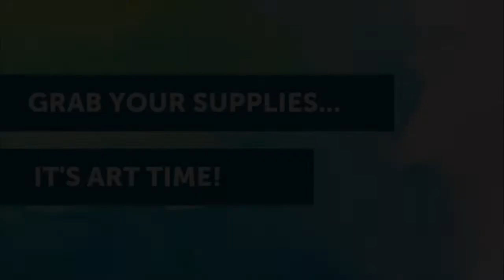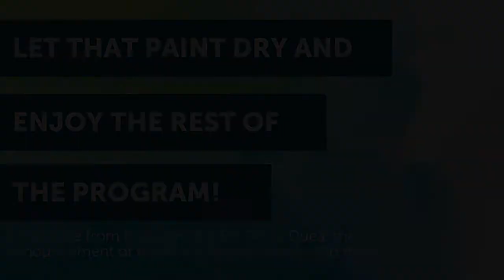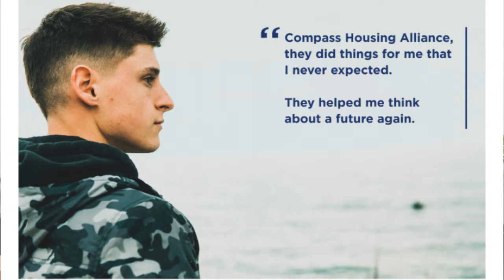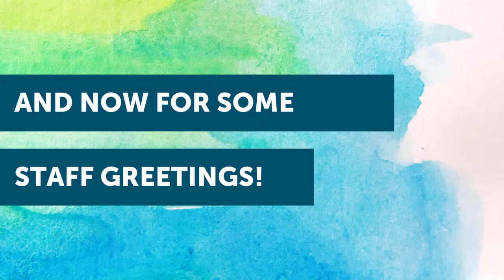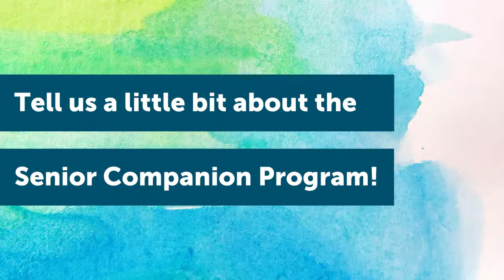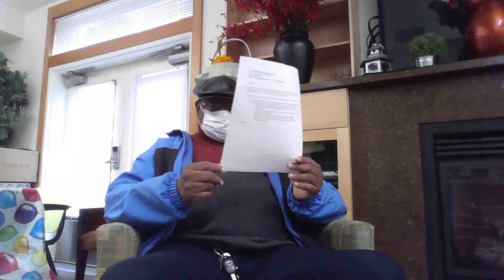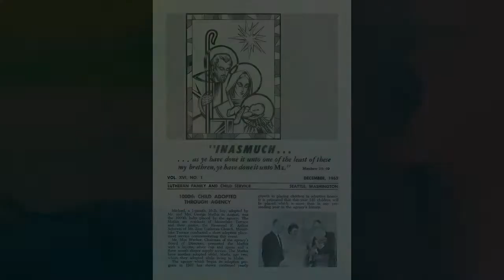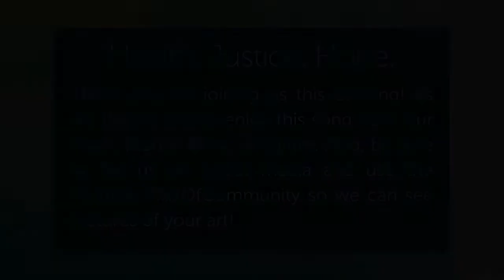The Art of Community 2021 - Virtual Paint & Sip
Paint and sip along with us as we toast to our Centennial year, give you a sneak peek of our new Tacoma office building and provide you with an exclusive experience of our Opening Minds through Art program!

The Art of Community is a virtual "craft and sip" event that will give you a glimpse of LCS Northwest's Opening Minds through Art program. This program provides opportunities for seniors living with dementia to explore their creativity and bond with their caregivers in a safe, virtual setting.

You can also expect updates from staff and leadership, a mini "tour" of our new office building in South Tacoma, and much more!

If this video inspired you and you'd like to support our work with seniors and refugees in the South Puget Sound, click here to donate and please type "Art of Community" in the comment box!

To learn more about all of the ways we provide health, justice and hope to communities across Washington, Oregon and Idaho, visit our